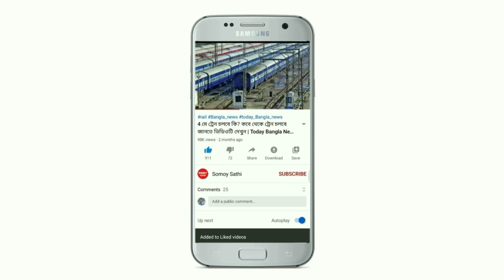আজ হু হু করে অনেকটা কমলো সোনার দাম | Today Gold Price in India | Today Gold Rate West Bengal